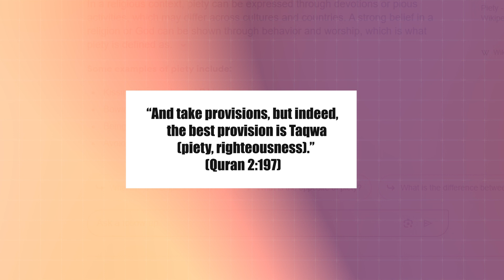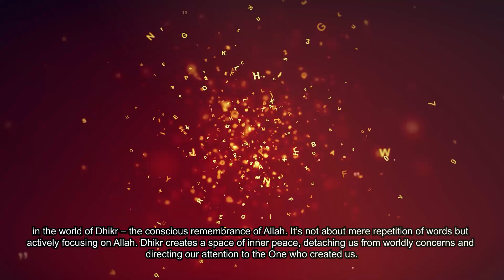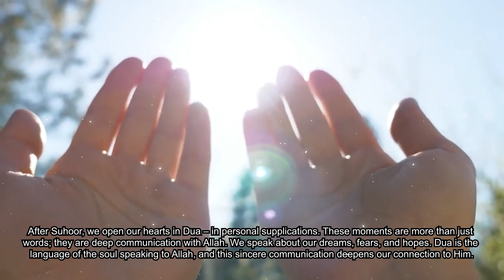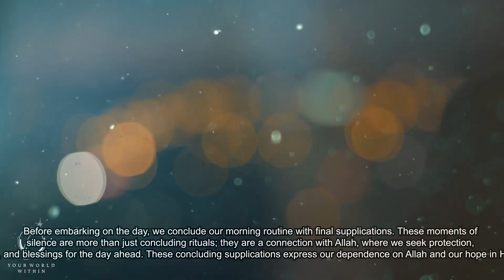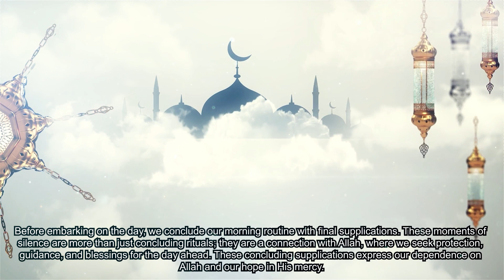MUSLIM MORNING Routine - 10 things YOU should do EVERY MORNING ​⁠​⁠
MUSLIM MORNING Routine | 10 things YOU should do EVERY MORNING @islamedutube

In this informative video, explore an Islamic daily routine essential for every Muslim, drawing inspiration from the teachings of Muhammad ﷺ. Gain insights into applying Islamic principles for a more peaceful and clear mindset, fostering both physical and mental transformation. Don’t miss this chance to enhance your understanding of Islamic philosophy and cultivate a sense of productivity in 2024.